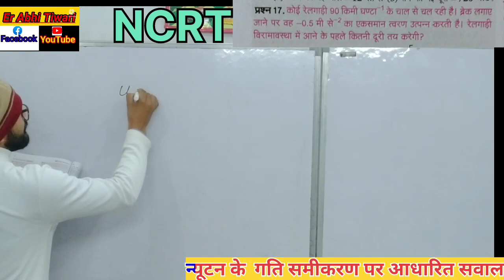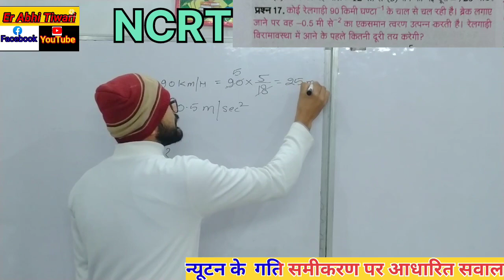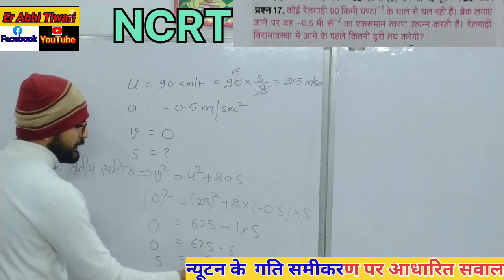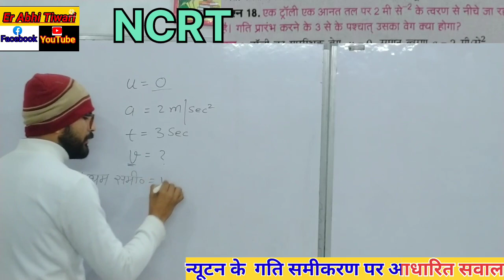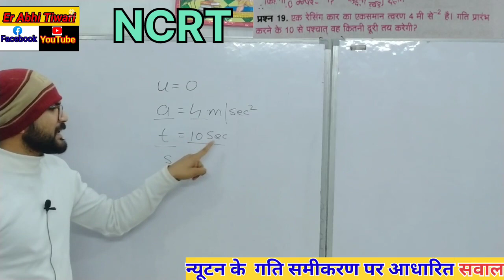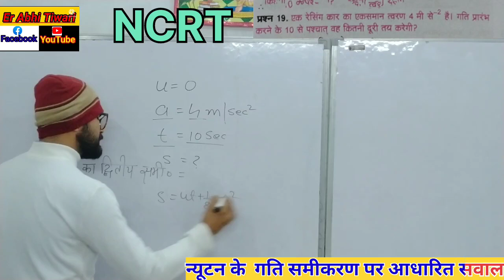Newton lows of motion। न्यूटन के गति नियम और समीकरण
इस vidieo में न्यूटन के गति समीकरण पर आधारित सवाल लगवाए गए है ।
गति का प्रथम नियम।
द्वितीय नियम
और तृतीय नियम
अन्य वीडियो का लिंक नीचे दिया गया है